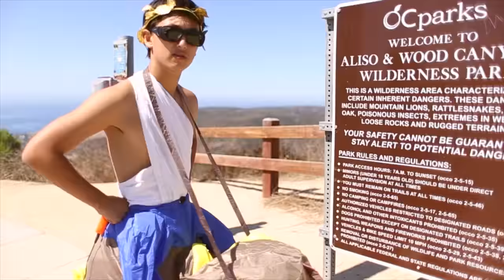LBHS ROMECOMING 2017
Carmina Burana: O Fortuna - Fortune plango vulnera - Mozarteum Orchestra, Mozarteum Choir, Gerda Hartmann, Richard Brunner, Rudolf Knoll and Ernst Hinreiner

Magna Mater - Synaulia

goosebumps - Travis Scott

Take my Breathe away - Berlin

Green Onions - Brooker T and The MGs